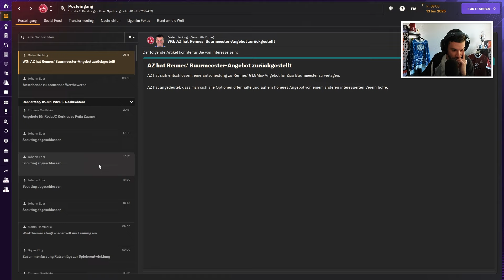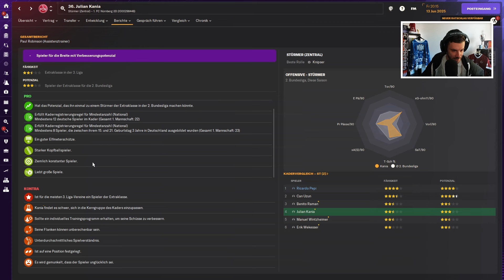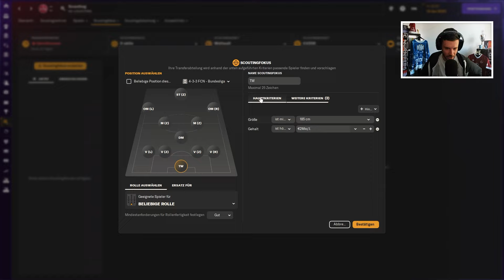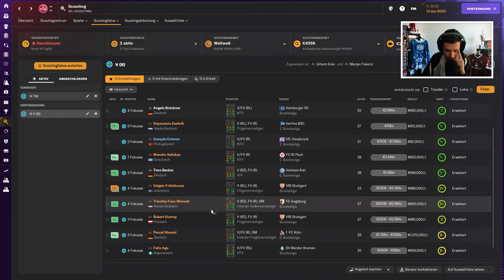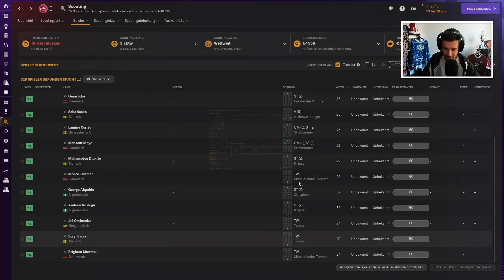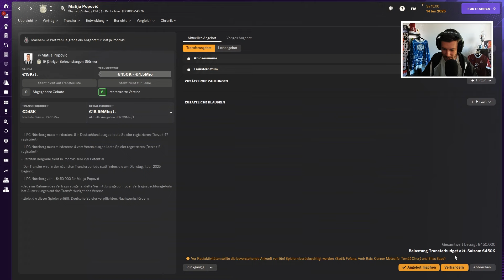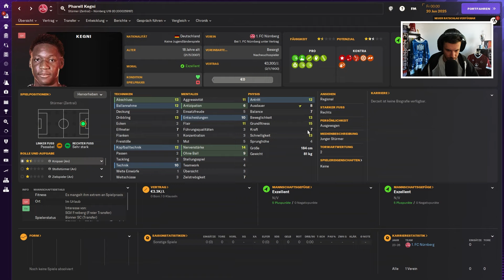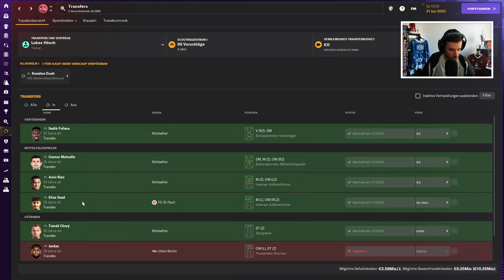1. FC NÜRNBERG REBUILD | AUF DER SUCHE NACH NEUZUGÄNGEN! | Episode 94 | Football Manager 2024